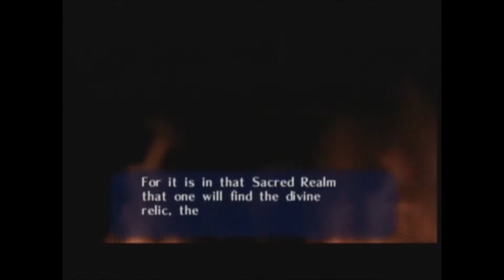The Legend of Zelda : OOT - 100% QC | Partie 5 - 30 secondes INTENSES!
Après des mois et des mois, nous revoici pour la 5e partie de OOT, qui sera des plus intense... et cinématique.